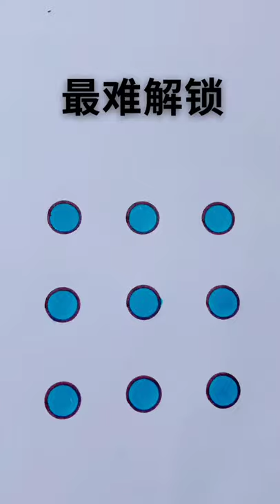Amazing Drawing | How To Draw & Paint Step By Step | Easy Drawing And Painting Videos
Have a nice day and good luck :)

funny drawing
draw
paint
drawing
draw tutorial
Happy drawings
coloring
how to draw
painting
how to paint
easy drawing
let's draw
easy painting
drawing videos
drawing pictures
drawing easy
painting tutorial
paiting for beginners
painting videos
painting asmr
drawing asmr
painting pictures